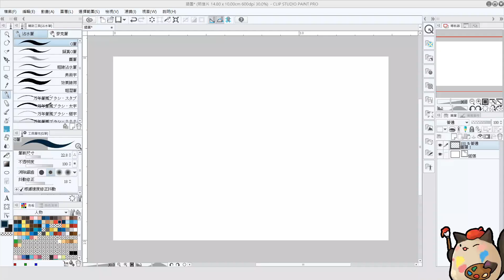【喵哈的每月明信片繪】2019年12月聖誕節~列印碼見置留言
2019年新的開始新的挑戰
每個月的第二個禮拜五會發布一部明信片繪圖影片
並且發布當下開放台灣區7-11 ibon列印
如何影印操作步驟請參考下面影片：

※特別注意※
影印是有時效性~僅有三天~72小時
禮拜五17:00至下週一的16:59 (多少有上傳的誤差請盡早影印不要壓秒)

影印不是免費~需超商付款6元
影印費我收不到半毛錢!單純是你的彩色列印錢
明信片收藏與否看個人~不強迫

只有台灣7-11才有這系統~國外沒有
(偏遠地區請自行上7-11官方查詢)
簡單說就是利用7-11提供的雲端列印系統~彩色列印他提供的明信片紙張

※本影片及明信片請勿商用販售賺取非法營利※

繪圖軟體:Clip Studio Paint
繪圖板:Wacom Intuos5
音樂素材：フリーBGM素材 音楽の卵
後製軟體：威力導演18